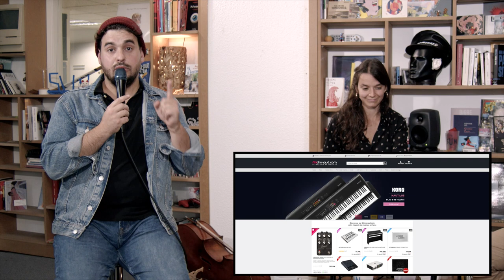Un Lundi Avec... Cécile Lacharme et Geoffrey Le Goaziou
Podcast musique sur la création, la production, la vie de musicien !

Pour jouer et gagner la pédale Looper offerte par Michenaud.com :
Téléchargez le boucle : Attention signature rythmique ternaire (6/8) tempo : 80BPM
Ajoutez ce que vous voulez, faites en ce que vous voulez, et envoyez votre proposition avant le dimanche 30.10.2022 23h59 à l'adresse

Audio, vidéo, chant, solo, production etc.. tout est permis !

Montage : Aymeric Maini
Mixage : Yohann Goulais / Francois Picard / Antoine Helbert (live)
Mastering : Aymeric Maini
Production : Un Lundi Avec / SUN
Captation : SUN
Logo : The Feebles

song writing songwriting producer folk